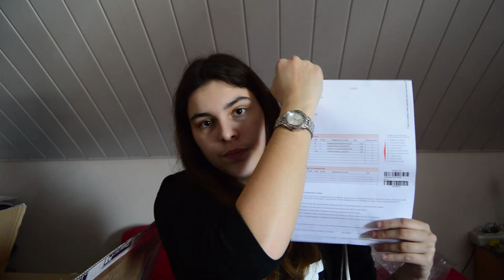Mon colis n°2 → KRAMER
Descend petit chat ! ♥

Hellooooooo !
P'tit débalage de mon colis Kramer, temps de livraison au top et article plutôt pas mal, sauf le tapis qui est trop petit je pense pour ma selle ... :(( Enfin bon tant pis ! Vous êtes formidables ! Je vous souhaite à tous une joyeuse pâques, grossissez bien et surtout régalez-vous que ce soit avec des chocolats qu'avec votre famille ♥ Bisous !
Stéph' ♥♥♥

Questions fréquemment posées :
Ton prénom ? Stéphanie
Ton âge ? J'ai 15 ans.
Ton galop ? Le 3.
Tu as un cheval ? Oui, une jument Marquise.
T'habites où ? Dans le nord est de la France ;)